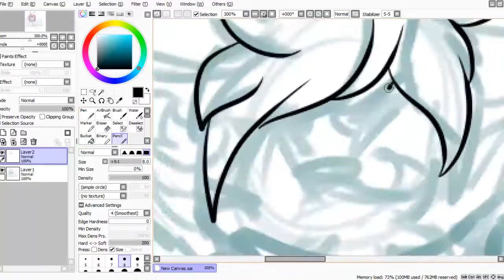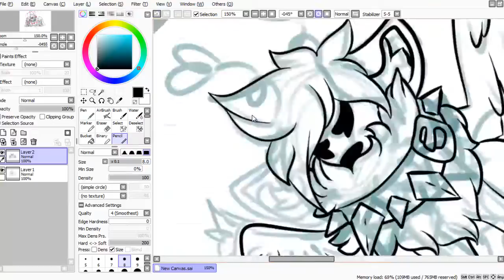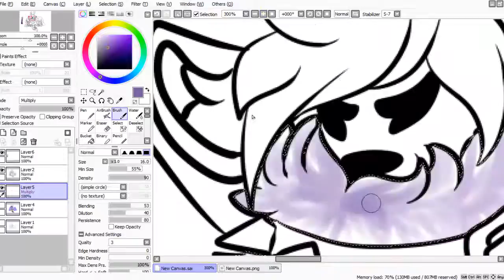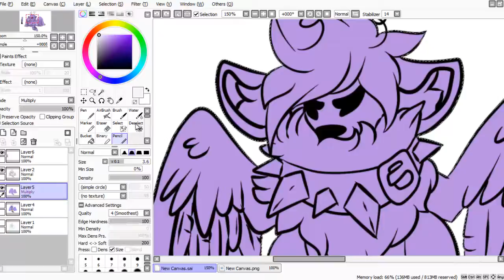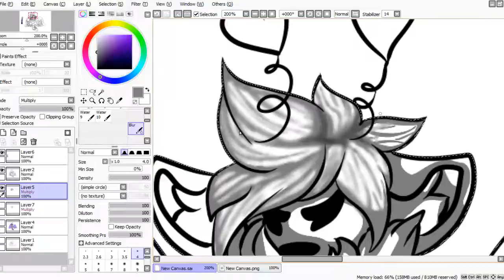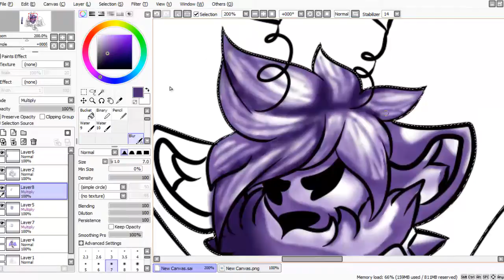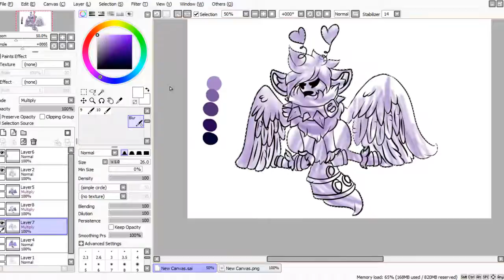My AJ wolf speedart